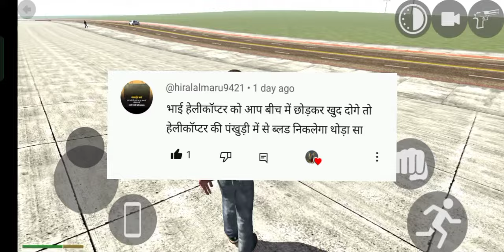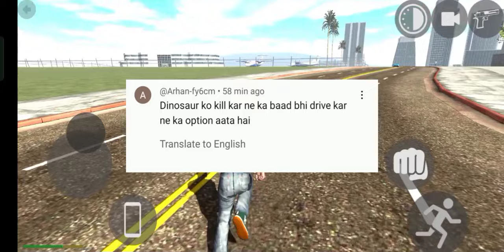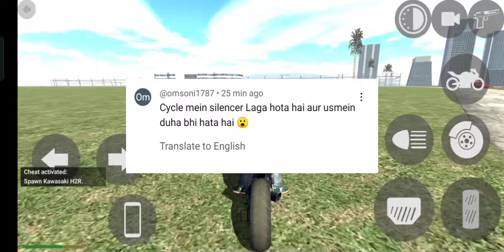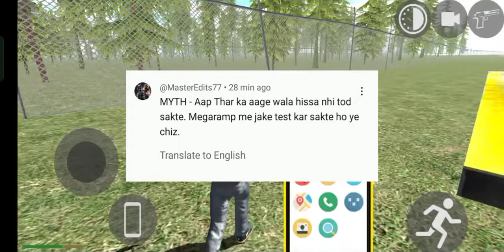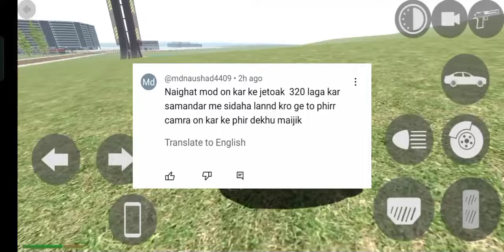top 10 khatarnak myth in Indian Bike driving mythbusters #21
top 10 myth in Indian bike driving 3d mythbuster #2
& police thar car cheat code in Indianbikedriving
police thar car cheat code in Indian bike driving 3d
10 myth in Indian bike driving 3d top 5 myth in Indian bike driving 3d
top 5 glitch in Indian hike driving 3d